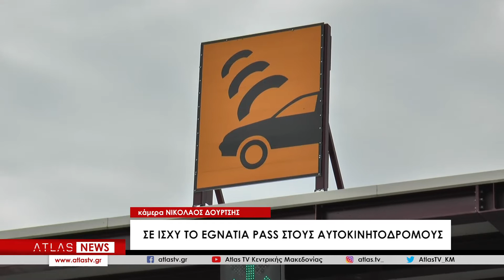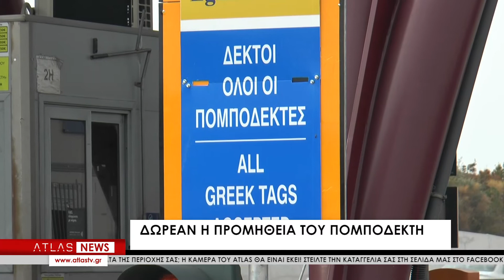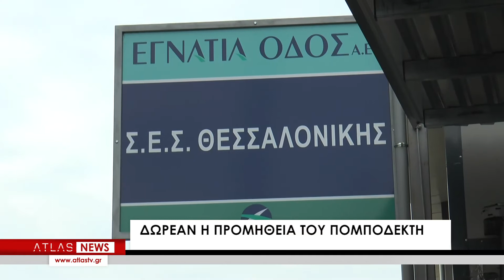Σε ισχύ το Egnatia Pass στους αυτοκινητοδρόμους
Σε λειτουργία τέθηκε το ενιαίο e-pass για τα διόδια όλων των αυτοκινητοδρόμων της χώρας. Έτσι οι οδηγοί έχουν τη δυνατότητα να περνούν από οποιοδήποτε σταθμό διοδίων, χρησιμοποιώντας τον πομποδέκτη που ήδη διαθέτουν, ανεξαρτήτως παραχωρησιούχου και χωρίς να προβούν σε καμία επιπλέον ενέργεια. Για τα πλεονεκτήματα του Egnatia Pass μίλησε στην Ευτυχία Κωνσταντινίδου ο Διευθύνων Σύμβουλος της “Εγνατία Οδός ΑΕ”, Κωνσταντίνος Κουτσούκος.